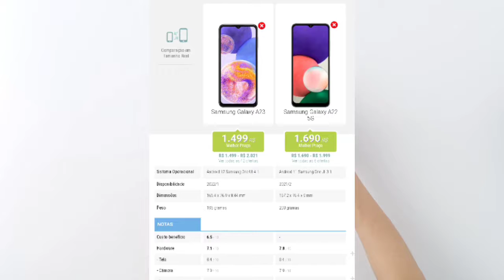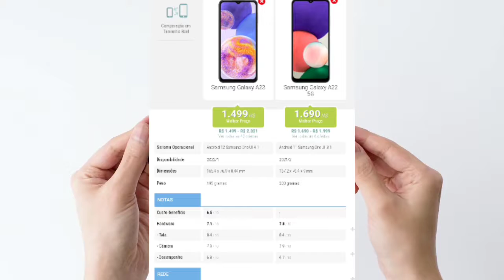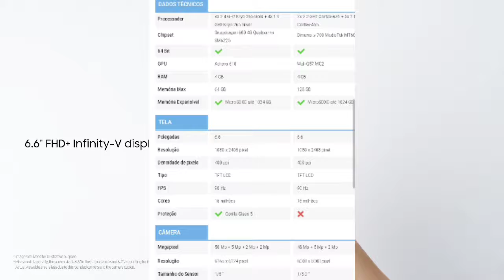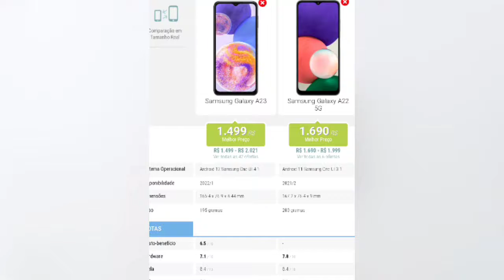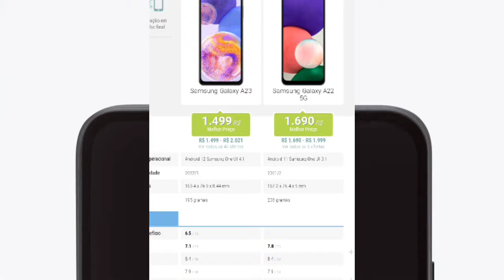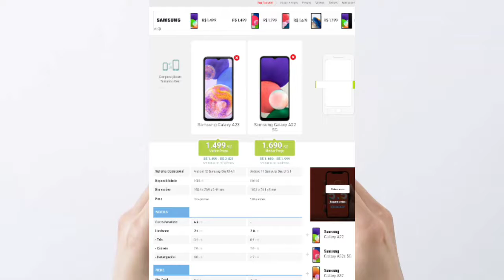GALAXY A22 5G VS GALAXY A23 | QUAL A MELHOR OPÇÃO INTERMEDIÁRIA DE 2022?